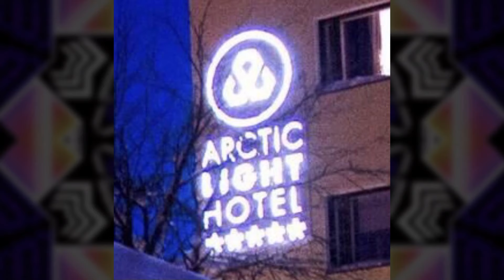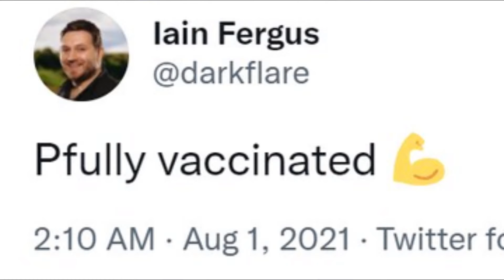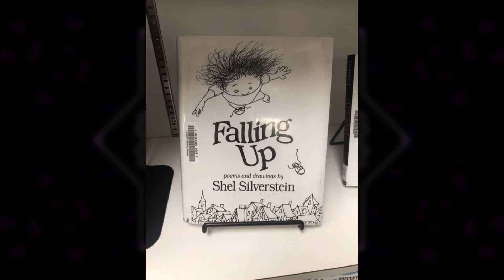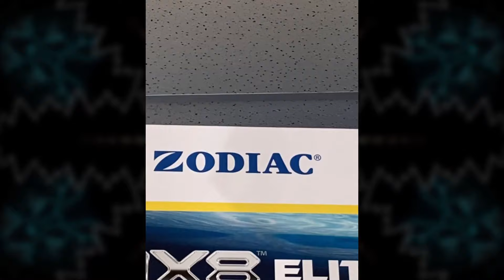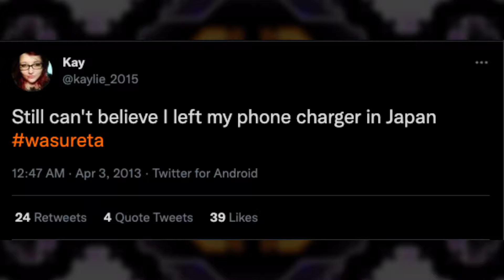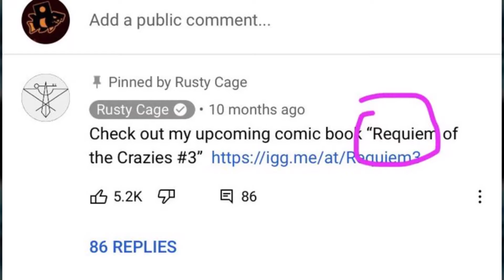ALL GEOMETRY DASH REFERENCES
This game has corrupted the way we view the world around us...